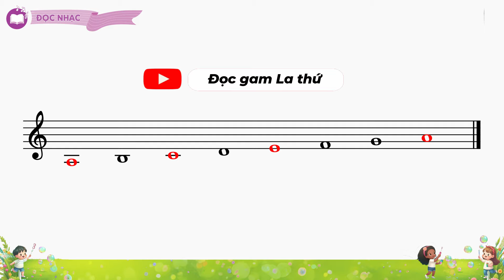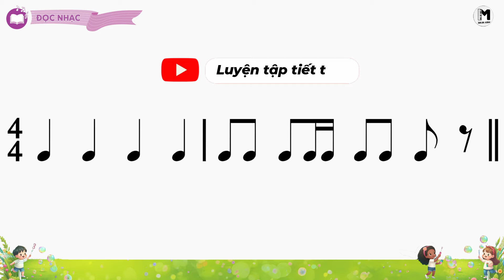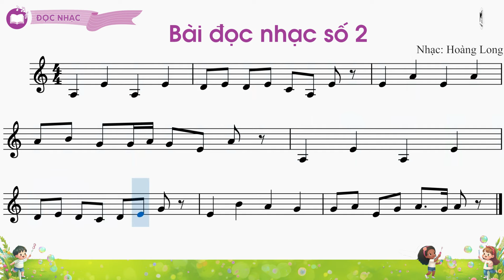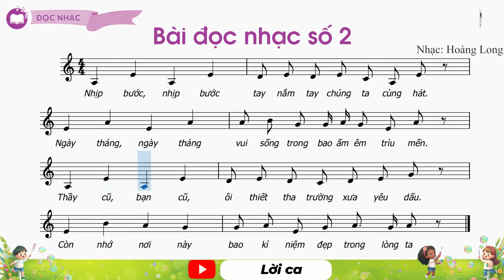CHỦ ĐỀ 3: BÀI ĐỌC NHẠC SỐ 2 - ÂM NHẠC 9 - KNTT